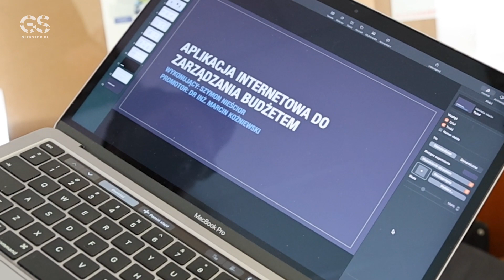Inżynierowie Politechniki Białostockiej. Szymon Nieścior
Kto pomoże Wam uzyskać większą kontrolę nad swoimi wydatkami? Bankier? A może ekonomista? My polecamy zdolnego studenta informatyki z Politechniki Białostockiej! Szymon Nieścior w swojej pracy inżynierskiej zaprojektował aplikację, która ułatwia systematyczne monitorowanie finansów z poziomu karty przeglądarki. Umożliwia także sprawdzanie stanu kont, kategoryzowanie wydatków i przychodów oraz tworzenie raportów okresowych.

Gratulujemy pomysłu i dyplomu!

Oglądajcie nasze relacje z cyklu jesteminżynieremPB! Przybliżamy w nich tematy, które podejmują studenci Politechniki Białostockiej w swoich pracach inżynierskich. Dołączcie do ich grona! Ofertę kierunków studiów sprawdzicie na